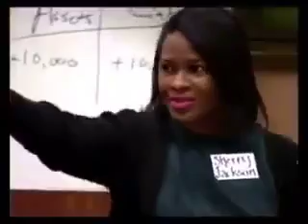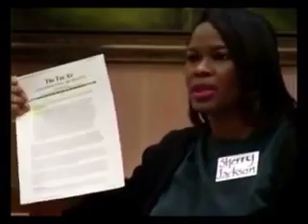*rules of the game 3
𝑒𝓊𝓃𝒾𝒸𝑒𝒸𝑜𝓇𝓅.𝒸𝑜𝓂- 𝓎𝑜𝓊𝓇 𝓌𝒽𝑜𝓁𝑒 𝒾𝓈 𝑜𝓊𝓇 𝑔𝑜𝒶𝓁